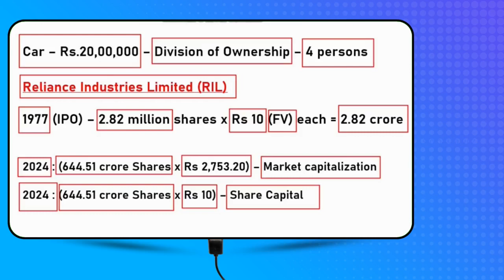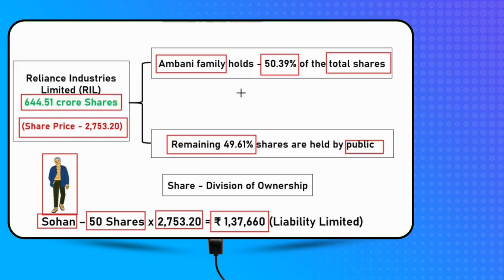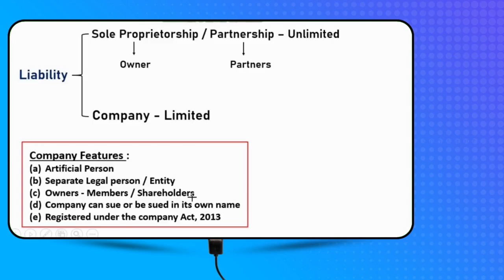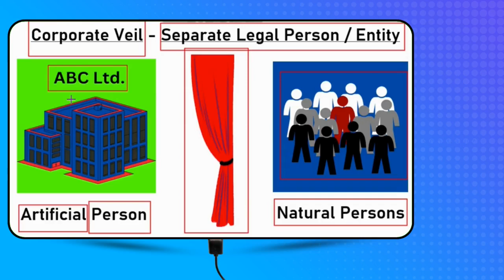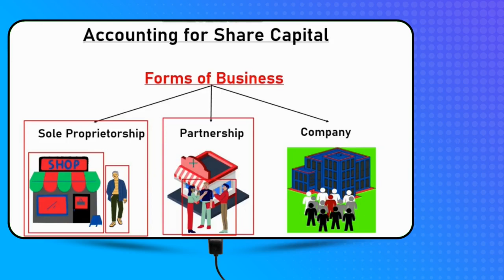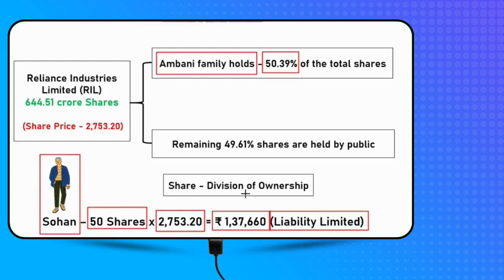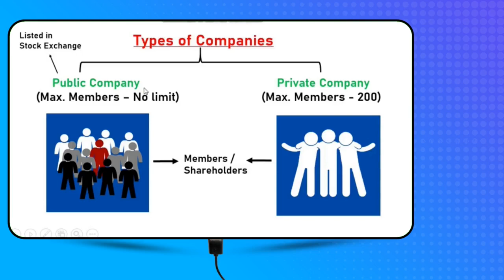Corporate Accounting | Issue of Shares | Accounting for Share Capital | B.Com | BBA | CA | CMA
Hello Students , I Hope that this Video will help you to understand the concept of Share capital of class 12, BBA, B.Com Accountancy.